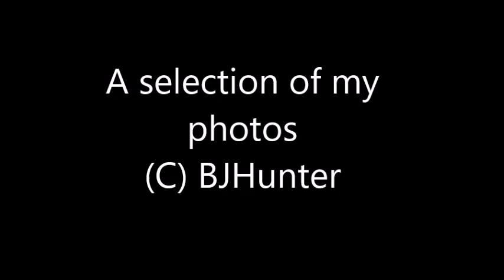A Selection of my Photos. (C) BJHunter.